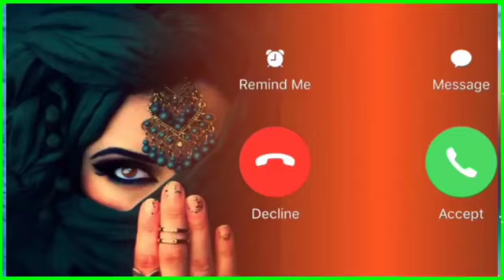BEST SMS Ringtone || Cute Massage Ringtone || New Ringtone, Top Massage Tone !!